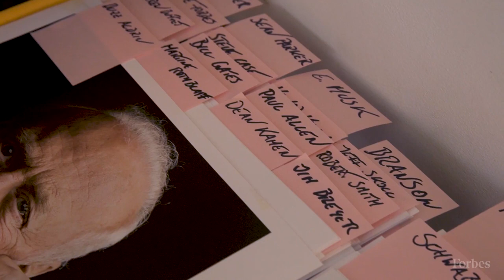Tech Billionaire Meg Whitman's Proudest Professional Moment